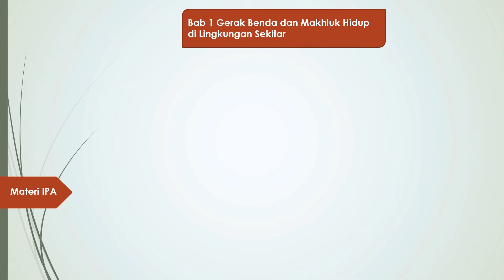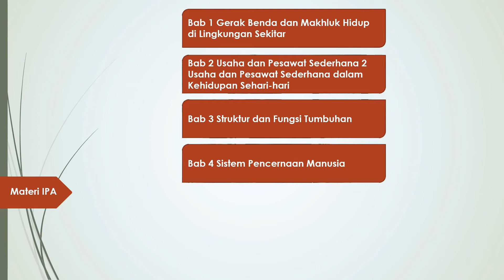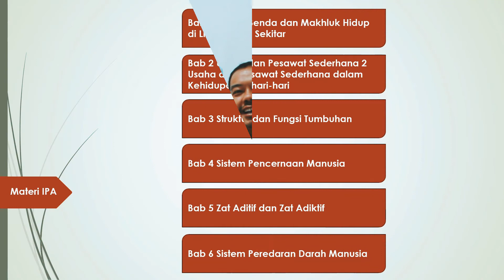Pembukaan Pembelajaran Daring IPA Kelas VIII Semester 1